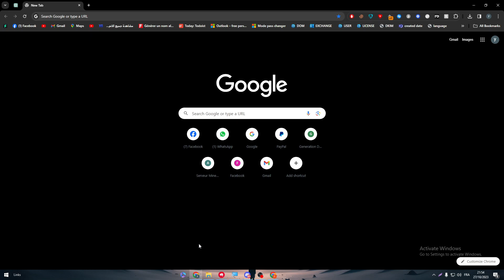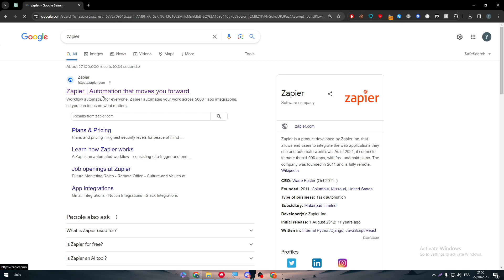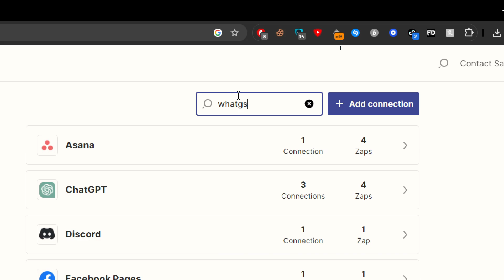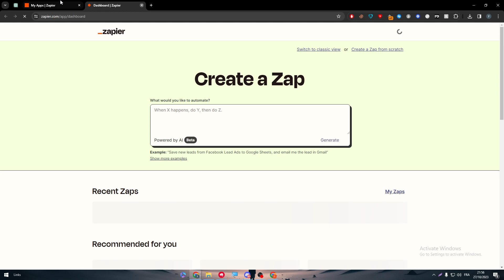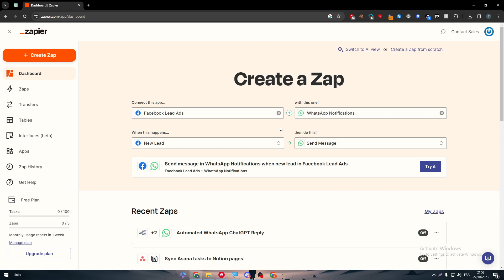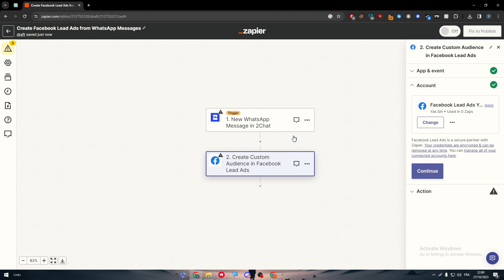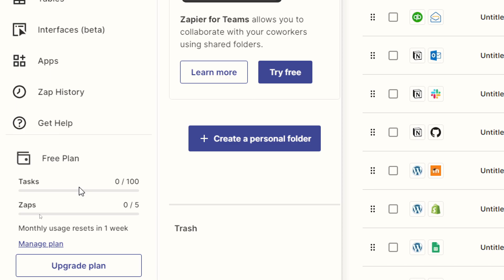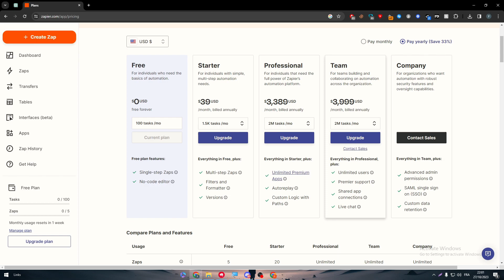How To Connect WhatsApp To Facebook Ads 2024! (Full Tutorial)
Today we talk about connect whatsapp to facebook ads,how to add whatsapp button on facebook page,whatsapp link to facebook,how to add whatsapp button on facebook,facebook ads whatsapp message